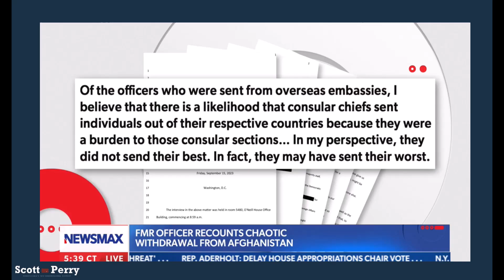"Clearly Ill Equipped" - Rep. Scott Perry on State Department Officials at Abbey Gate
Congressman Scott Perry is a combat Veteran and represented the more than 725,000 people of the 4th Congressional District (all of York, all of Adams, part Cumberland and part Dauphin) of Pennsylvania since 2013; he earned re-election in 2018 to the newly-redistricted 10th Congressional District (all of Dauphin, part Cumberland, part York). He presently sits on the U.S. House Committees on Transportation & Infrastructure, and Foreign Affairs. After serving in his final military position as Assistant Adjutant General, Pennsylvania National Guard, Perry retired at the rank of Brigadier General on 1 March 2019, after nearly 40 years in uniform. He served three terms in the Pennsylvania General Assembly, has a Bachelor’s Degree from Penn State University in Business Management, and Masters in Strategic Studies from the US Army War College. Scott resides in Northern York County with his wife, Christy and two children.